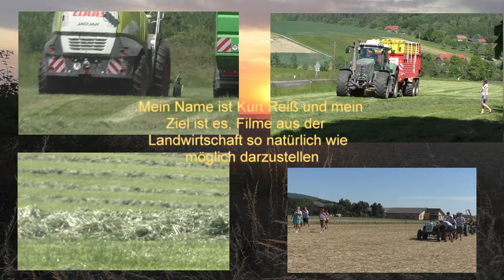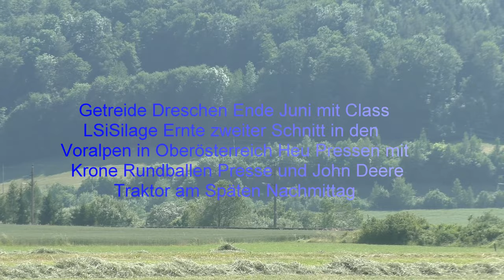Silage Ernte zweiter Schnitt in den Voralpen in Oberösterreich Heu Pressen mit Krone Rundballen Pres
Silage Ernte zweiter Schnitt in den Voralpen in Oberösterreich Silage Pressen mit Krone Combi Pack 1500 V-MC
Rundballen Presse und John Deere Traktor am Späten Nachmittag